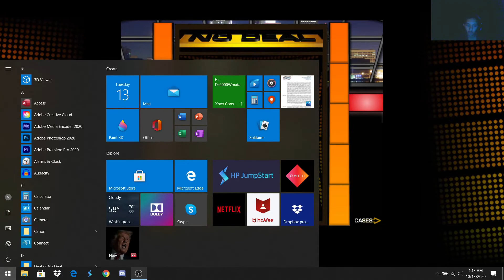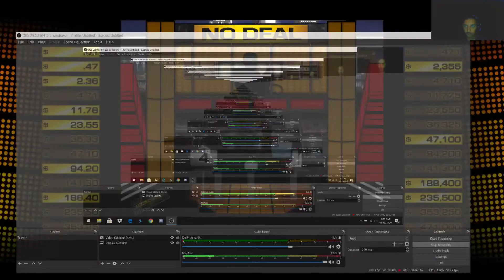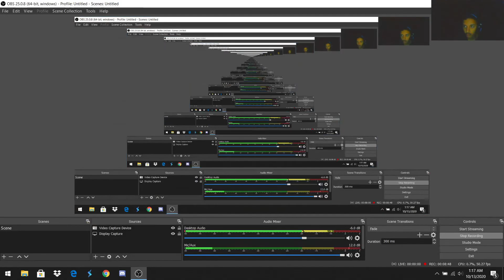A WIDE RANGE... | Deal or no Deal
In this game featuring over $450,000, there was one six figure amount that has not left the board during the game, until the very end. Which amount did I end up with? Find out right now!!!